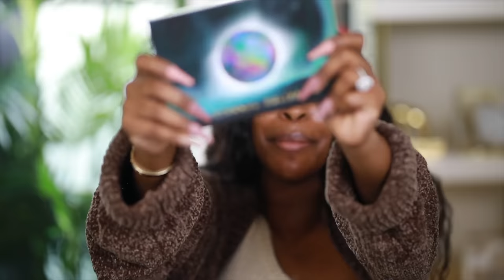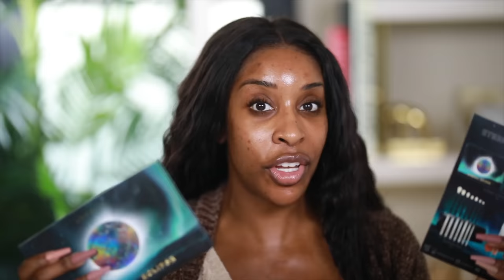Haters Will Say It's Fake: Eternal Eclipse Review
What's up baddies! Today I'm going to be reviewing and demonstrating the manny mua / lunar beauty eternal eclipse collection! Will she bop, or flop In today's review you're about to find out!

Phil 4:13